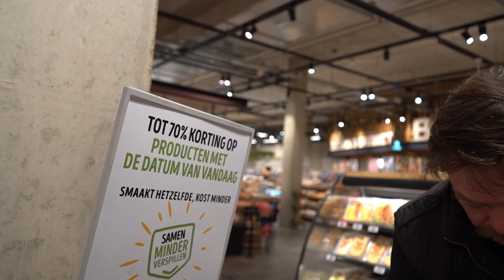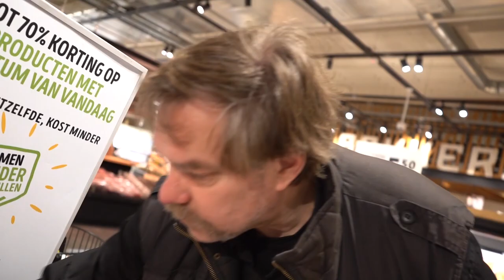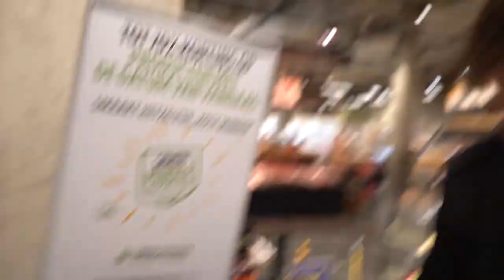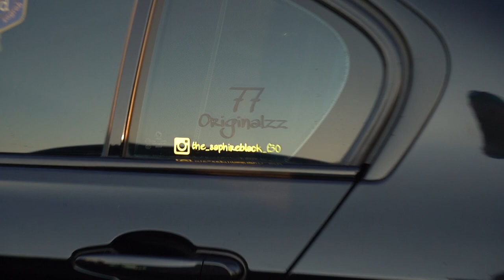Jrmeetrdm | Car events | Car Meeting | Rozenburg